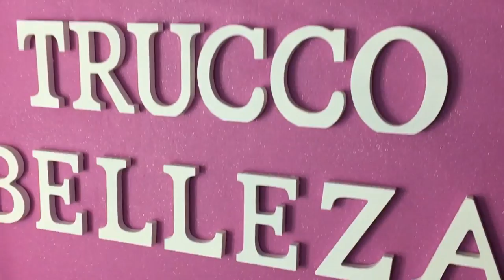Farsali VS Nyx honey dew me up